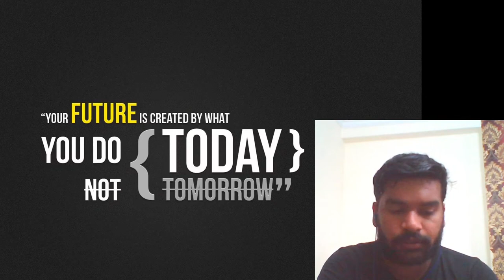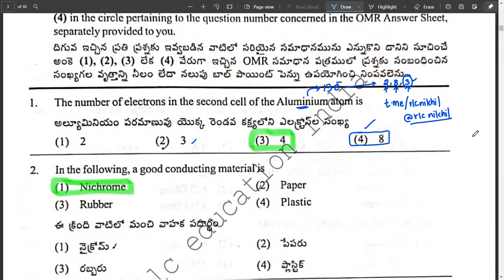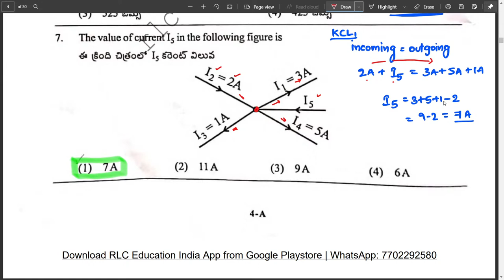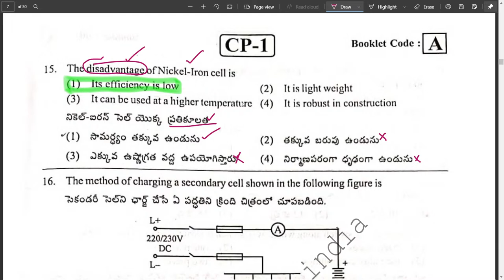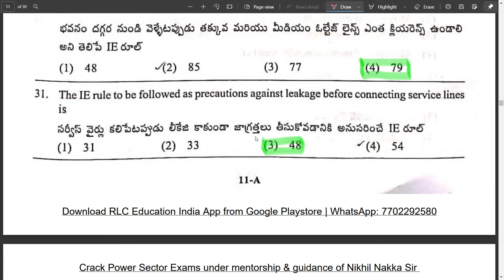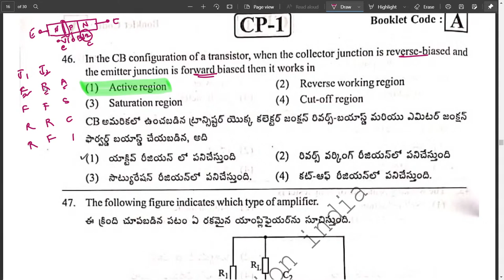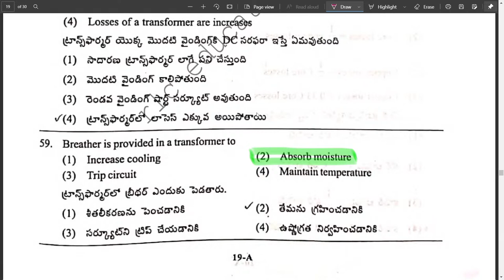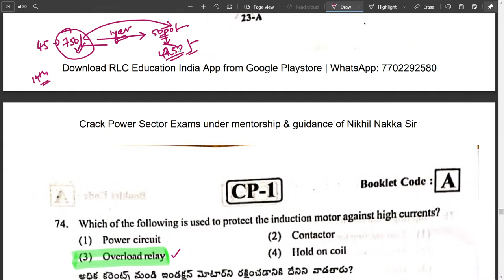APCPDCL JLM LIVE Solutions & Discussions